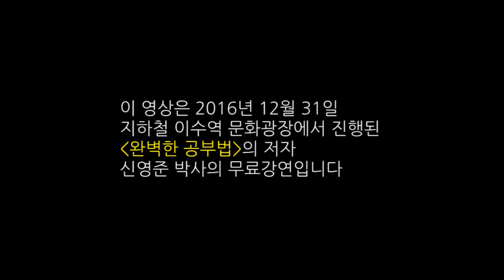당신이 바뀌지 않는 이유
이수역 버스킹 강연 - 종합 베스트셀러, "완벽한 공부법" 저자, 신영준 공학박사 버스킹 강연회 1편 / 주제: 당신이 바뀌지 않는 이유 / [인생공부 X 체인지그라운드]